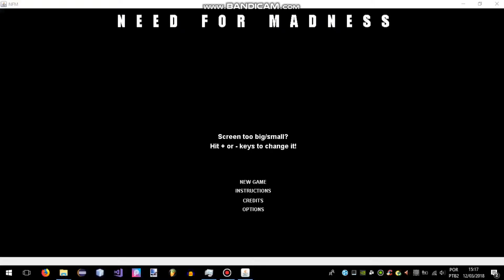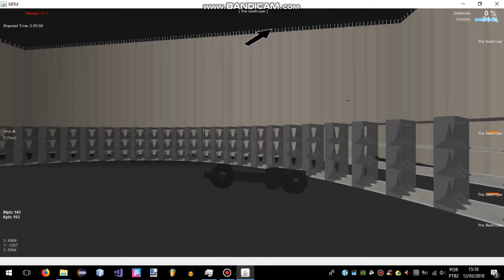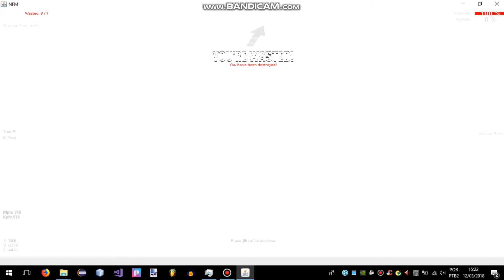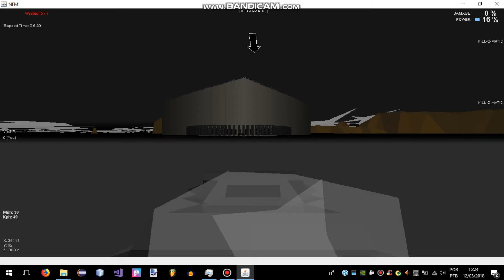NFM - death arena crazyest stage ever xD